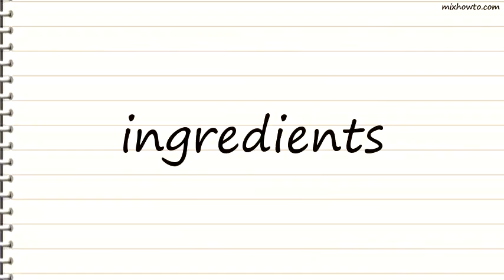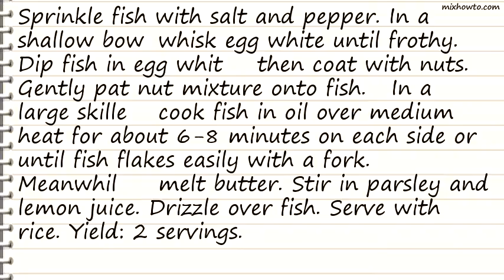Recipe Macadamia-Crusted Salmon Recipe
INGREDIENTS:
●2 salmon steaks (about 1-1/8 inches thick)
●1/4 teaspoon salt
●1/4 teaspoon coarsely ground pepper
●1 egg white
●1/2 cup chopped macadamia nuts
●2 tablespoons minced fresh parsley
●1 teaspoon lemon juiceHot cooked rice